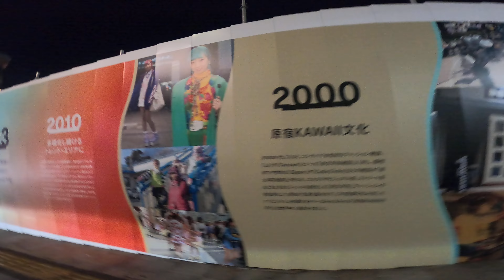【東京】夜の原宿駅付近から明治神宮前駅付近までを歩く 【TOKYO】HARAJYUKU omotesando 2021/11/13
Channel registration↑↑↑

Channel registration↑↑↑